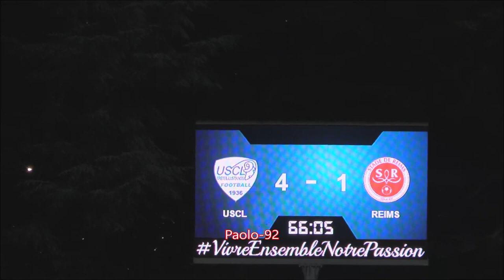18 NATIONAL 2 J18 (joué après J20) CRÉTEIL LUSITANOS ( USCL ) / STADE de REIMS ( SDR ) 2ème mi-temps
Créteil : Veron - Pardal, Belkouche, Edgar, Y. Fofana - Buaillon (cap.) (Baal, 75e), Pereira, Baptista - Ras (Diallo, 67e), Mokdad, Dogo (Gendrey, 67e). Entr. : Secretario.

Reims : Bouallak – Yalaoui, Disasi, Costa, Nouvel – Sissoko ( Kyei .B 61ème), Moreto-Cassama ( Samba 79ème) , Aouladzian – Ojo, Penneteau.M (Aktas 67ème), Piechocki.